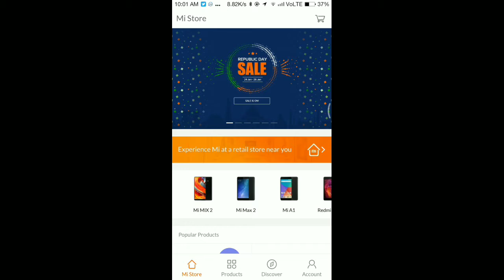How to Grab Mi coupon | Dual App One Mobile